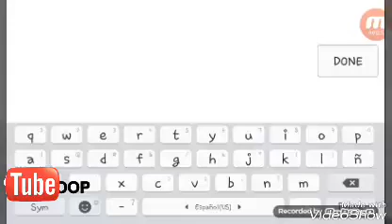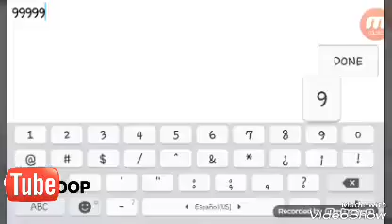Fun Modding with Robots Coop Mod menu(By:XxRuitxX)